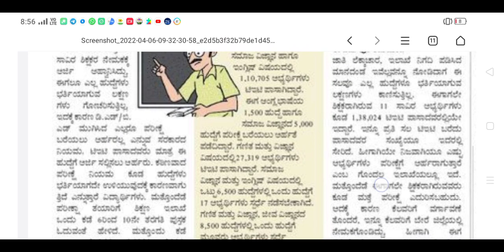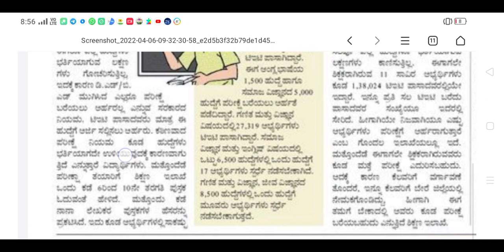GPSTR Recruitment Latest Update